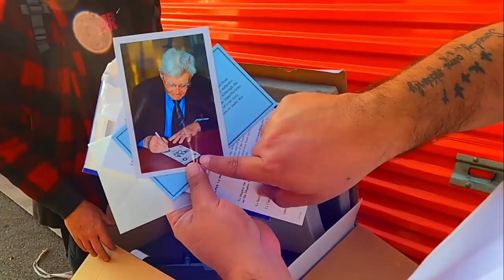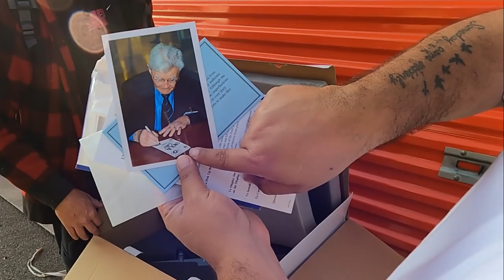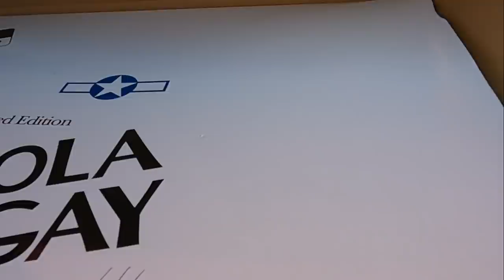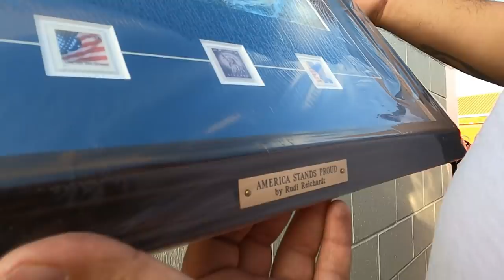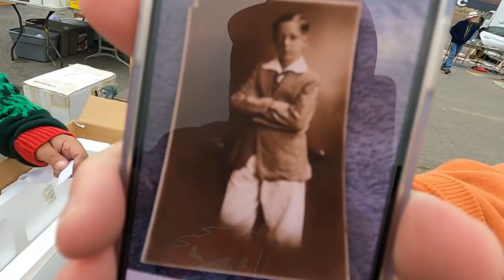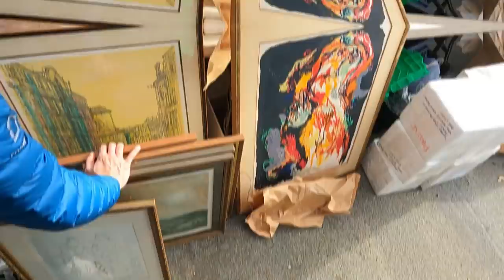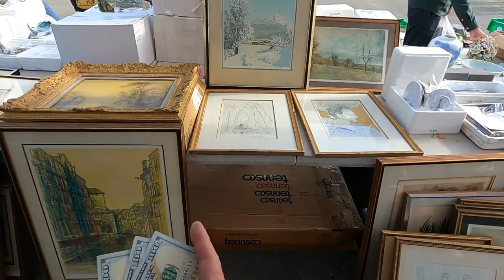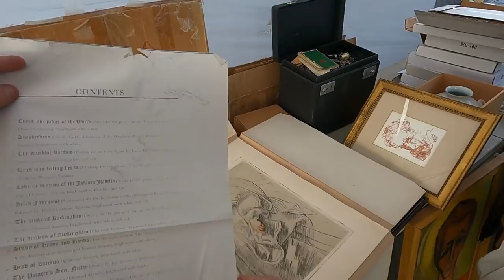BOX OF MONEY Found In Storage Unit! COPS CALLED!